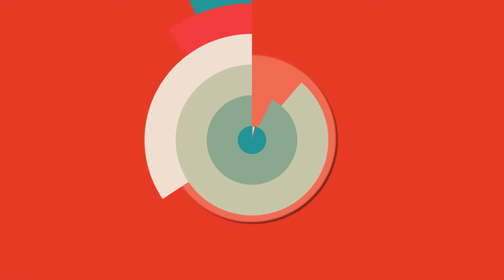MegaRoby e Piante Vs Zombie #25 - Scontro finale contro il Boss Zombotron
▂ ▃ ▄ ▅ ▆ ▇ █ LEGGIMI █ ▇ ▆ ▅ ▄ ▃ ▂
Salve a tutti ragazzi in questo video andremo a giocare a Piante Vs Zombie

Buona Visione!!!

▂ ▃ ▄ ▅ ▆ ▇ █ LINK UTILI█ ▇ ▆ ▅ ▄ ▃ ▂